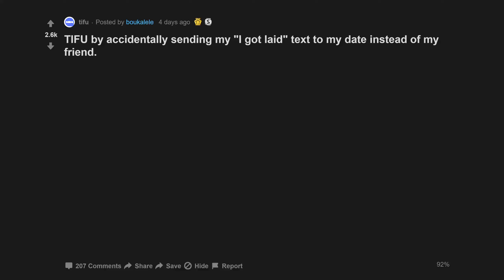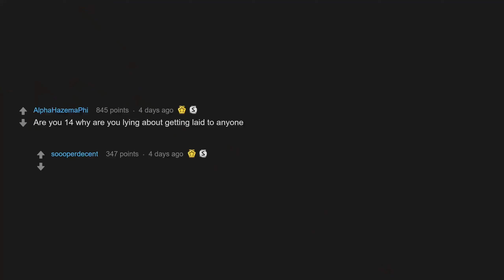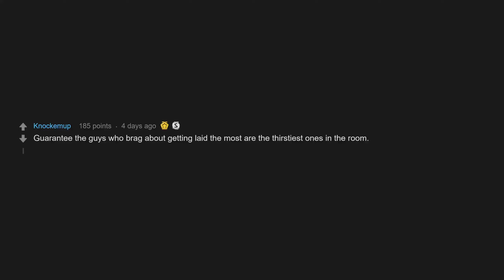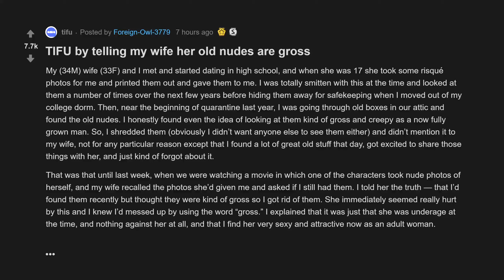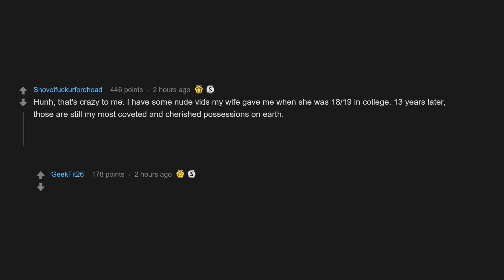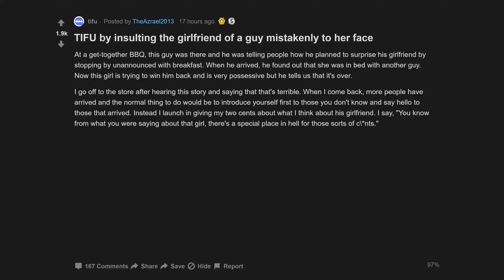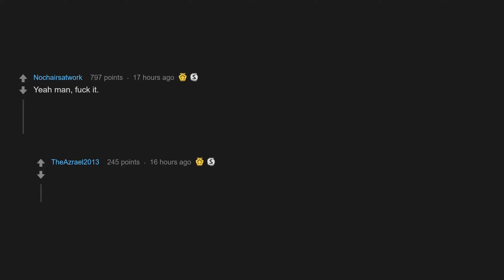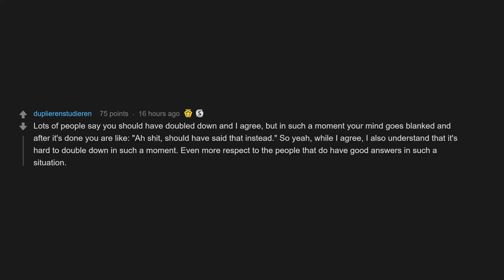TIFU By Telling My Wife Her Old **** Are Gross (r/tifu Top Posts | Reddit Stories)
00:07 TIFU by accidentally sending my I got laid text to my date instead of my friend.
02:09 TIFU by telling my wife her old are gross
05:57 TIFU by insulting the girlfriend of a guy mistakenly to her face